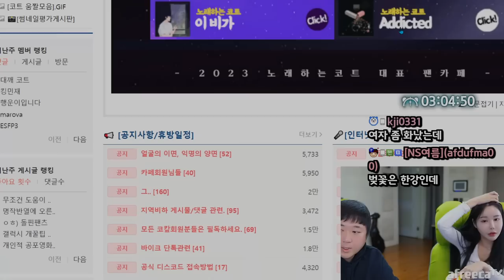나는 행복합니다... (23.04.02-1)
[음원출처]